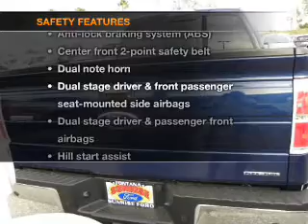2012 FORD F-150 - Sunrise Ford Fontana CA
Year: 2012
Make: FORD
Model: F-150
Trim: 2WD SUPERCREW 145 XLT
Engine: 5.0 liter 8 cylinder 32 valve MPFI DOHC Flexible Fuel
Transmission: AUTOMATIC
Color: BLUE
Mileage: 10
Address: